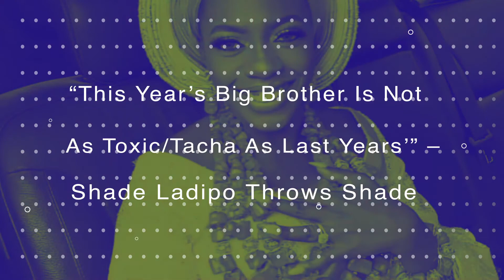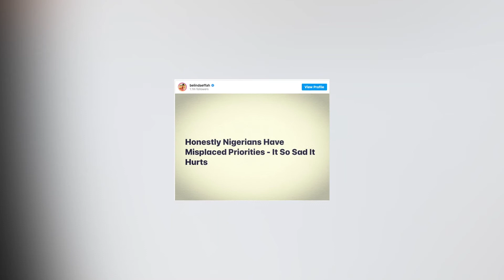Reno Omokri Blasts Nigerians For Raising $15K For Erica s but Failing to Resist Buhari Over Issues